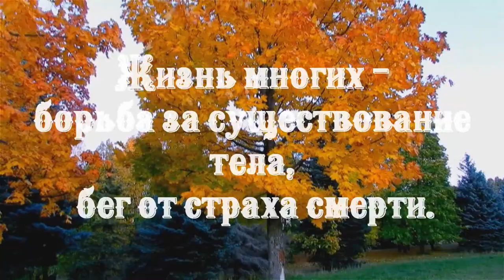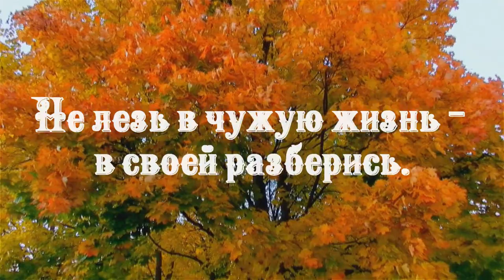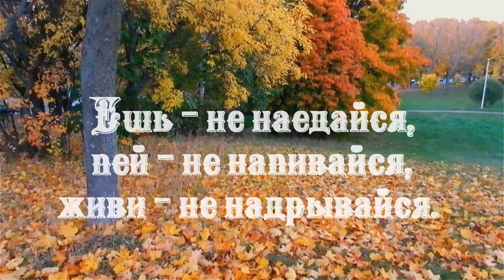Жадность предела не имеет.